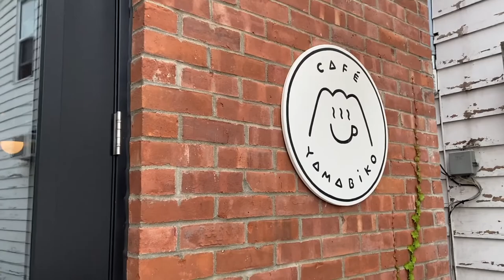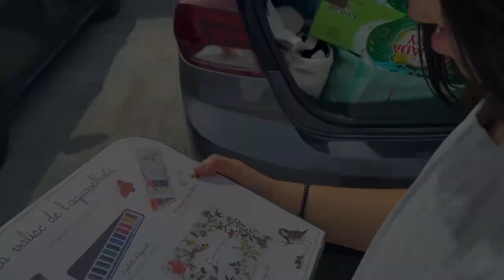SUTTON QUEBEC VLOG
We visited Sutton after our camping trip.
Few hot places we found!